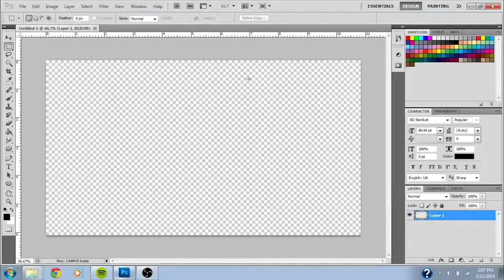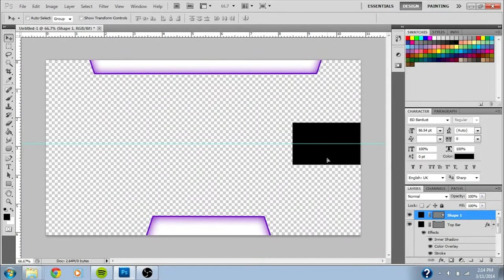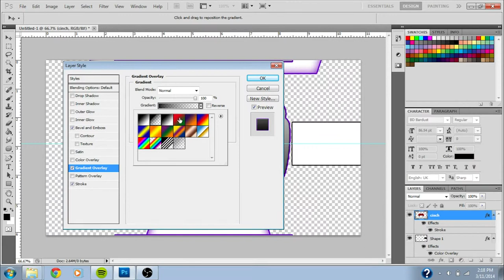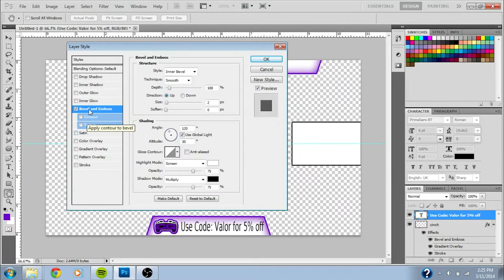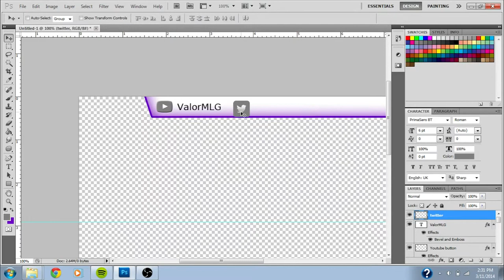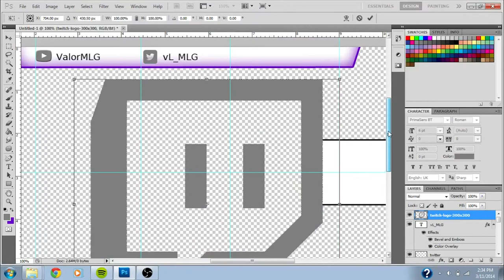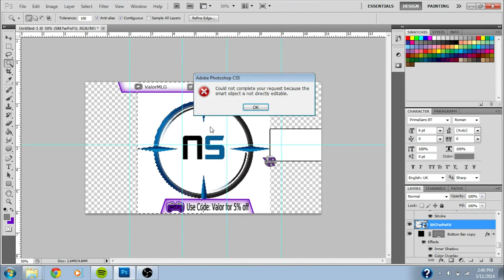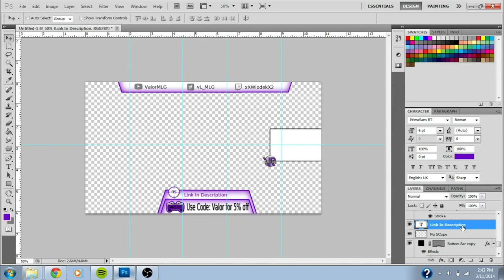vL Gaming: Speed Art [HavocGFX]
Hope you enjoy this quick little speed art!